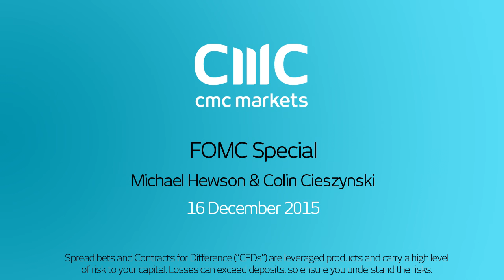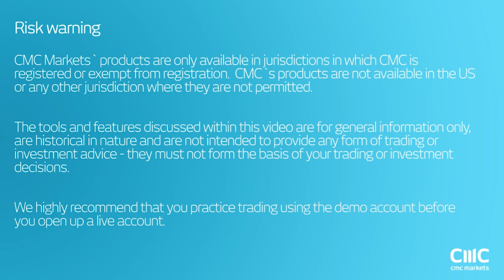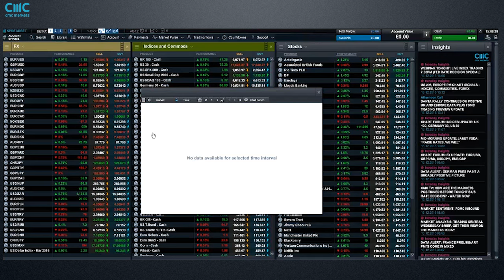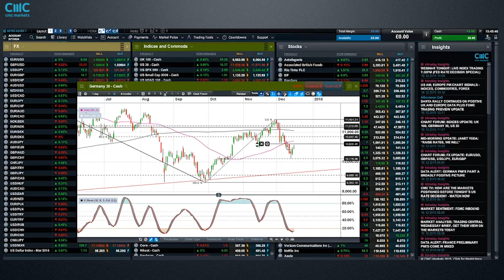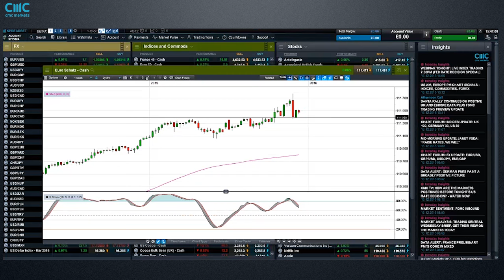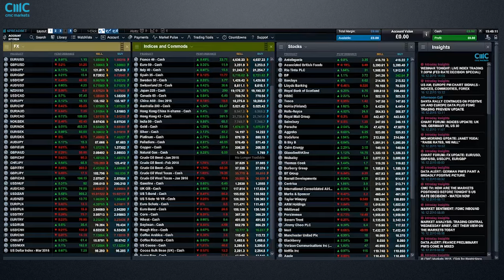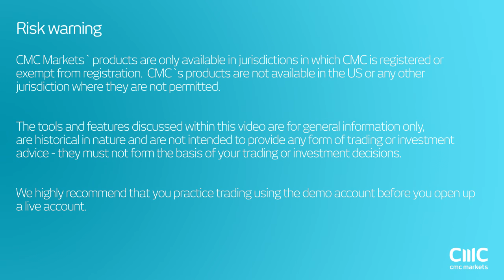FOMC Announcement Special - Analyst Debate CMC Markets